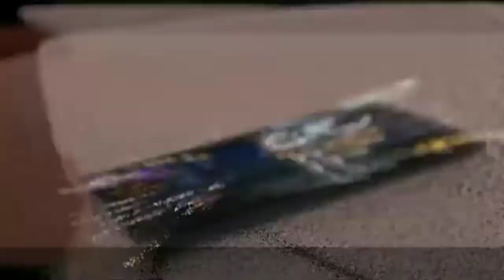Incubator , Spirited Overseers - Cosplay , Free Fire 15 September 2020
Incubator || Spirited Overseers - Cosplay || Free Fire

🎯 Welcome to 🧔 Gaming Wale Guru ji 🧞‍♂️

1.) Garena Free Fire Indonesia Live
2.)  Garena Free Fire 🇧🇷 Brazil Live
3.) Garena Free Fire 🇮🇳 India Live
4.) Garena Free Fire 🇸🇬 Singapore Live
🤠Everything Happening in the video is imaginary, it's 4 ur entertainment purpose 😎

Plane Bermuda
Free Fire New Map
Free Fire New plan
Free Fire New Event
Free Fire Money Heist